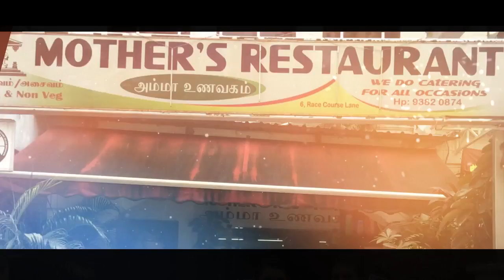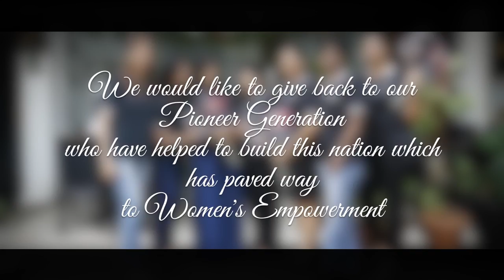Suspended Coffee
Suspended coffee 2017 by Lisha women's wing